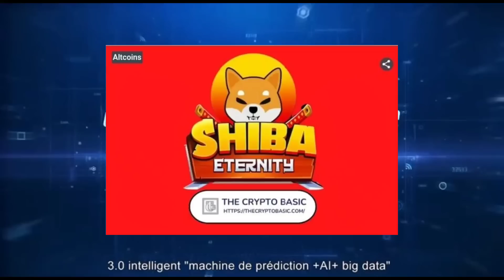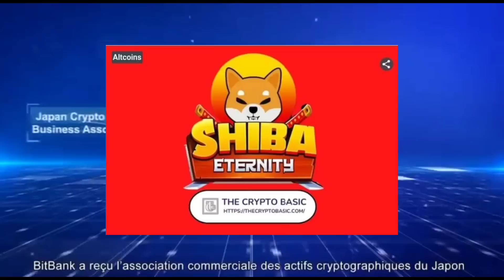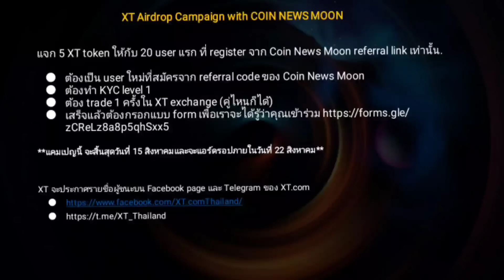บอกใบ้ เหมือนใบ้ว่าราคาพุ่ง (SHIBA Eternity)